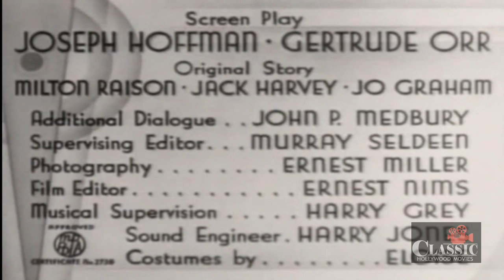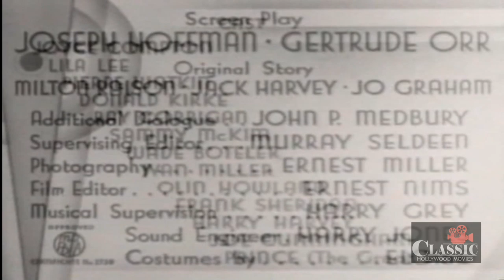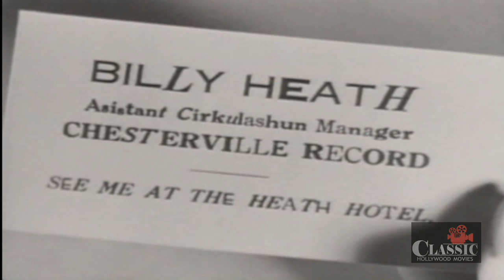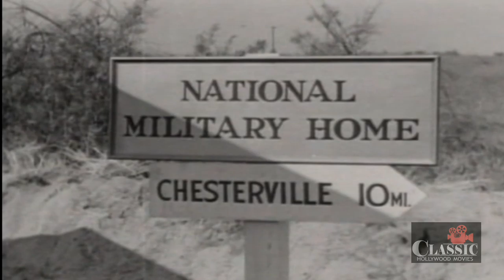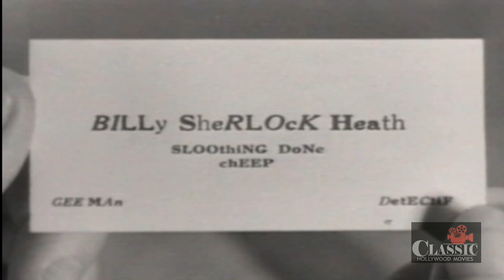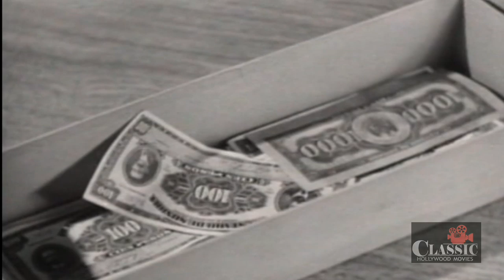Olson and Johnson: Country Gentlemen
McAllister (Ole Olsen and Hamilton (Chic Johnson)are a couple of con-men who travel about the country selling worthless stock to small town citizens. They come to Chesterville where they see a potential sucker list in the local war-veteran's home. They sell shares to the vets in a local worthless oil-field. McAllister falls in love with the widowed-owner of their hotel, Louise Heath (Lila Lee)who persuades him to give up his shady dealings. But before he can convince his partner the townspeople catch on to their scheme and decide jail is the place for them.

Directed by Ralph Staub
Written by Joseph Hoffman, Gertrude Orr
Starring Ole Olsen, Chic Johnson, Joyce Compton